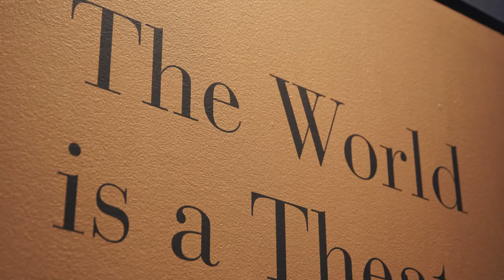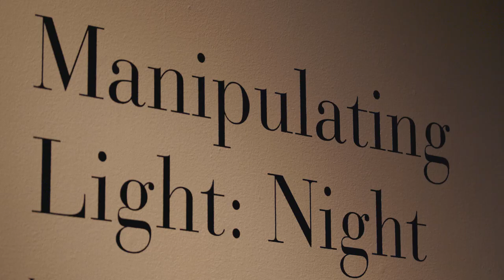‘Rembrandt's Light’: ERCO installs the newest technology at the oldest purpose-built art gallery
Dulwich Picture Gallery, the world's oldest specially built art gallery, has marked the 350th anniversary of Rembrandt's death with an extraordinary exhibition celebrating the role of light both in the creation and content of his work. In a bold and innovative move, the gallery invited award-winning cinematographer Peter Suschitzky to create lighting specially tailored to the exhibition, ‘Rembrandt's Light’, using a new ERCO LED lighting system with wireless Bluetooth control.